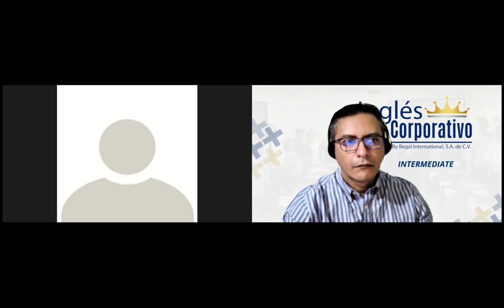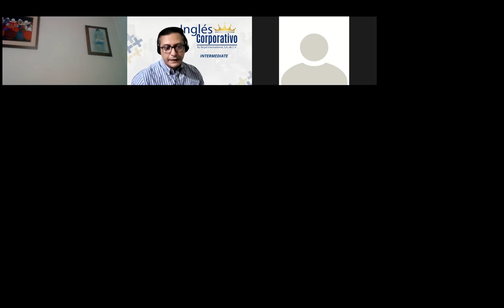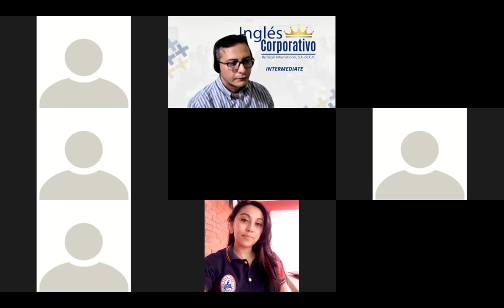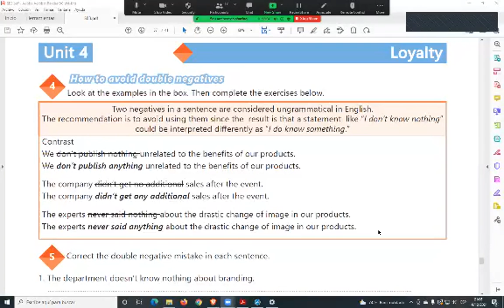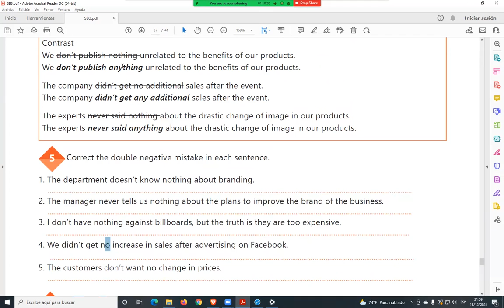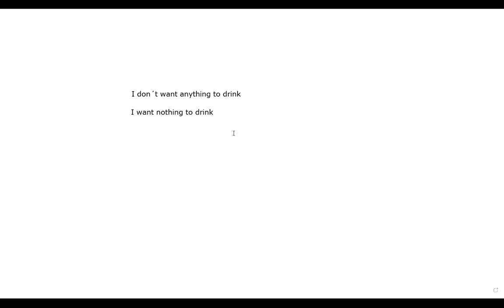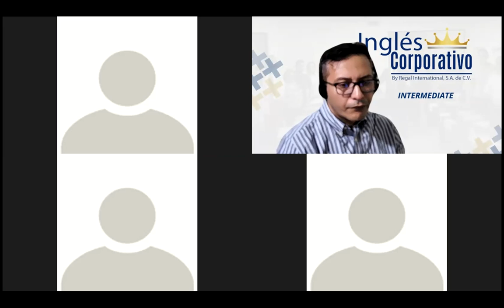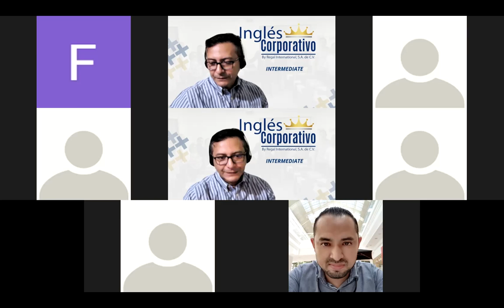Ingles Corporativo-Videoconferencia #24 How to avoid double negatives.